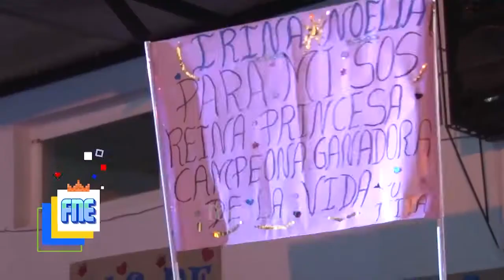Elección reina del Jean Piaget - Fiesta Nacional de los Estudiantes 2019